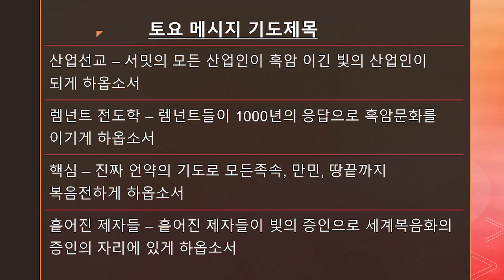[메시지흐름] 6월 16일 본부 6월 둘째 주 토요메세지 흐름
2024년 6월 12일 서밋장로교회 본부 메시지 흐름